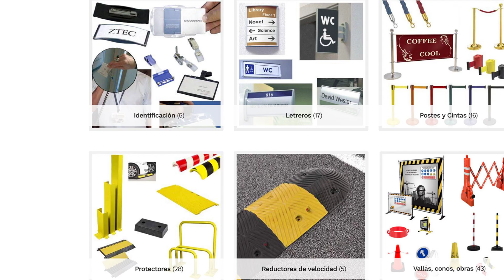Base magnética neodimio acero para soporte carteleria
Las bases magnéticas de neodimio y acero son un tipo de imán permanente que se compone de una aleación de neodimio, hierro y boro (conocida como NdFeB). Estos imanes son conocidos por su gran fuerza magnética en comparación con su tamaño y peso, lo que los hace ideales para una variedad de aplicaciones.

Una de las principales ventajas de las bases magnéticas es su gran fuerza de retención. Estos imanes pueden sostener objetos mucho más pesados de lo que un imán de hierro ordinario podría manejar. Además, estos imanes tienen un alto punto de Curie, lo que significa que no pierden su fuerza magnética a altas temperaturas.

Además de su gran fuerza magnética, las bases magnéticas también son resistentes a la corrosión y a la humedad, lo que las hace ideales para aplicaciones en exteriores o en ambientes húmedos. Sin embargo, estos imanes también son frágiles y pueden ser dañados fácilmente si se golpean o si se someten a tensiones muy altas.